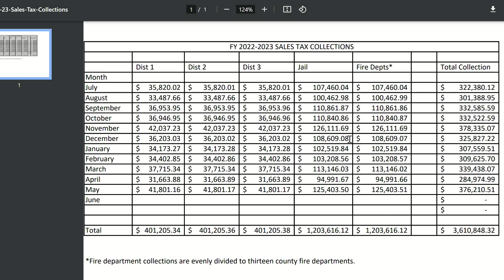Logan County Sales Tax Questions Coming Soon | CHRIS EVANS PODCAST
Logan County voters could soon be going to the polls to decide if a county tax should be extended to fund the Logan County Jail, Logan County Fire Departments, and Logan County roads and bridges. Chris Evans gives a brief breakdown on the topic.